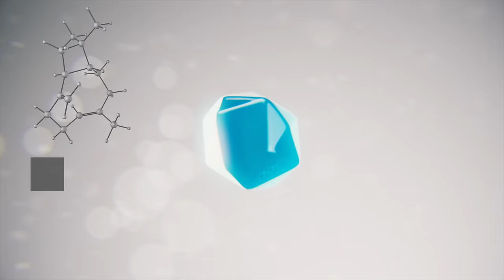Copaiba Essential Oil- Learn More About How Copaiba Works and its Benefits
Copaiba essential oil is an exciting new oil in doTERRA’s product line up. Copaiba’s main chemical component is beta-caryophyllene, a chemical similar to cannabinoids found in cannabis that may protect nerve cells and have benefits for the cardiovascular and immune systems. However, while caryophyllene is responsible for some of the bioactive properties of Copaiba, many of the other properties of the oil are thanks to the diterpenes uniquely found in Copaiba. Copaiba is extracted from copaiba trees in the Amazon rainforest. The oil is tapped from the tree in a similar way to how you would derive syrup from a maple tree.

Copaiba essential oil can be taken internally by adding 1-2 drops to your water, in a capsule, or taking 1-2 drops under your tongue. Here are some other great ideas for incorporating Copaiba into your daily routine:

1. Add Copaiba to your favorite toner or apply directly to your skin before moisturizing. Copaiba has the capability of keeping your skin clear and clean while reducing the appearance of blemishes.

2. Add one to two drops to water, juice, or make your own tea using warm water and honey. Most of the body can benefit from Copaiba—it supports the cardiovascular, immune, digestive, nervous, and immune system. South Americans have used copaiba resin for the health of many of these same systems.

3. When you’re facing a stressful day ahead or feeling worried, diffusing Copaiba’s woody scent can help calm any anxious feelings you may be experiencing.